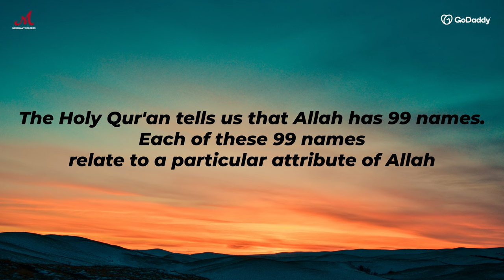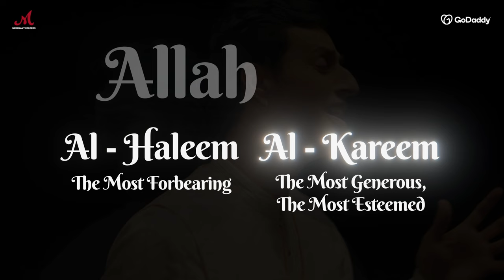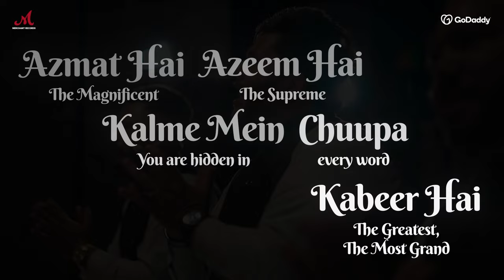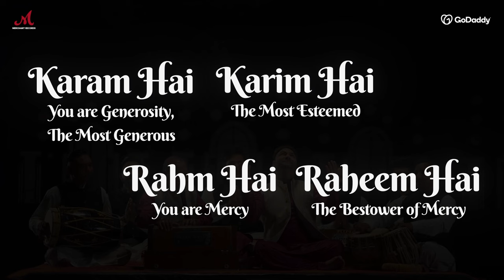Tasbih (Zikr) | Allah | Salim Sulaiman | Wadali Brothers | Ramadan Special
Thank you for all your love to Tasbih! Here’s a beautiful lyrical video for you!

Video by Black Acid Productions.

Lyrics:

Ar-Rahmaan, Ar-Raheem
Al-Malik, Al-Khaaliq
Al-Awwal, Al-Aakhir
Al-Qadir, Al-Ghaffar
Al-Jabbar, Ad-Dharr
Al-Barr, Al-Qahhar
Al-Kabeer, Al-Baseer
Al-Musawwir

~Allah~Allah~Allah~Allah! (2)
Al-Haleem, Al-Kareem
Al-Ghafoor, Ash-Shakoor
Al-Haseeb, Al-Mujeeb

Tabhi Bhi Thha, Abhi Bhi Hai
Tassawwur Tera, Tasbih Mein Hai
Baatin Hai
Zahir Hai, Ilm Hai
Aleem Hai
Azmat Hai, Azeem Hai
Kalme Mein Chhupa Kabeer
Karam Hai, Karim Hai
Rahm Hai, Raheem Hai
Tujh Se Hi Houn Mein, Na Houn Tujh Se Juda
Tere Hi Zikr Pe, Sir Mera Jhuka
~Allah~Allah~Allah~Allah! (2)